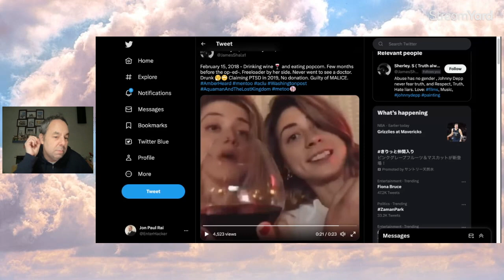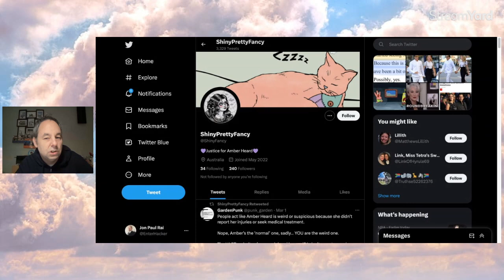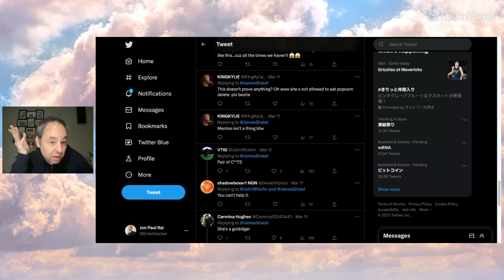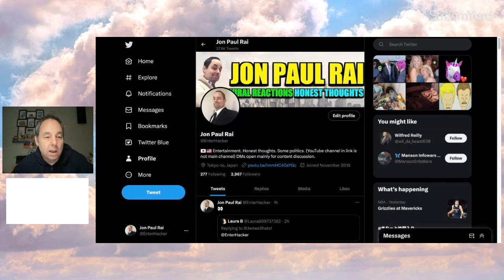Lost Amber Heard and Rocky Clip Resurfaces on Twitter!